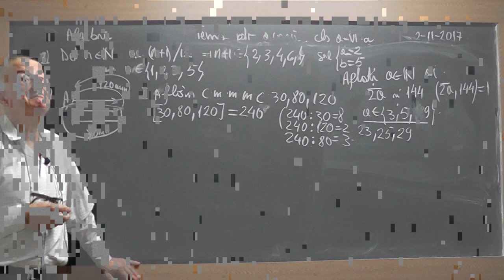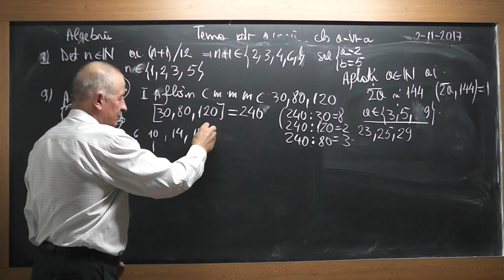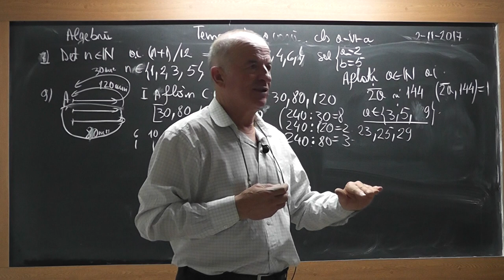3/3 Lectia 1611 Clasa 6 - Relatia dintre CMMMC si CMMDC Gasirea lor pt. 2 sau mai multe numere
Aceste lectii sunt SUSTINUTE de VOI si daca va sunt utile, as aprecia un Like, Share, Comment - In aceasta lectie de matematica pe care o puteti vedea in direct si pe ne ocupam de tema pentru acasa la algebra la clasa a VI-a. Din cuprins: Relatia dintre CMMMC - cel mai mic multiplu comun si CMMDC - cel mai mare divizor comun, Gasirea lor pentru doua sau mai multe numere.
- VIDEO MATEMATICA cu Proful Online sau cautati pe Google: profu online Ioan Ursu